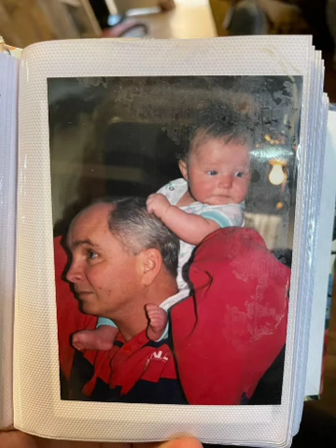In loving memory of Rodney Denny